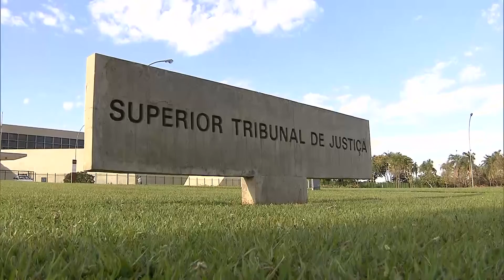Justiça Federal julgará ação contra empresário investigado em repasses da Odebrecht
A Sexta Turma do Superior Tribunal de Justiça (STJ) negou provimento ao recurso interposto por um empresário contra acórdão do Tribunal Regional Federal da 5ª Região (TRF5) que manteve a competência da Justiça Federal para analisar ação em que ele é apontado como uma espécie de representante dos interesses de um ex-governador de Pernambuco, em caso envolvendo suspeita de pagamentos indevidos realizados pela construtora Odebrecht.

RHC 139912